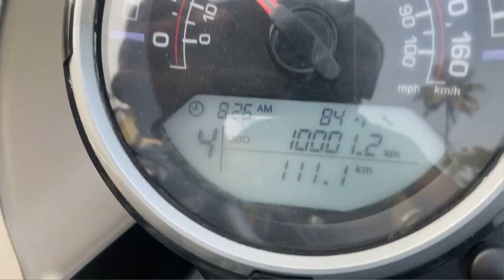Himalayan 10000km review | മലയാളം | user review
Based one one year of ownership of Royal Enfield himalayan . Open review including the pros and cons of bike including all the required details